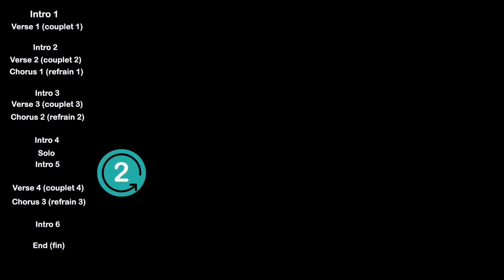Cours de basse-apprends à jouer Come together (The Beatles)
Apprends à jouer la basse de "Come together" (The Beatles) ! Si tu es débutant, retrouve aussi la basse simplifiée gratuitement (en ce moment)